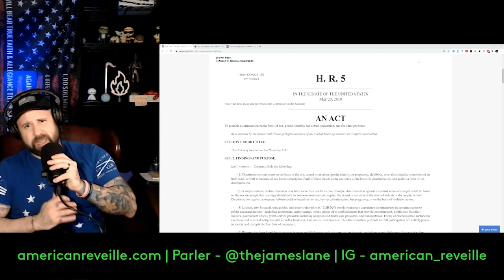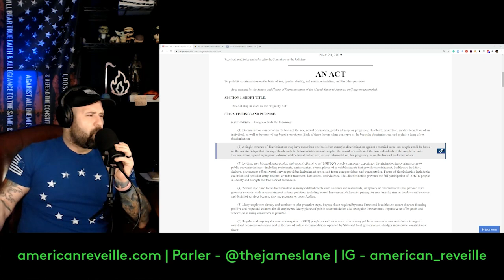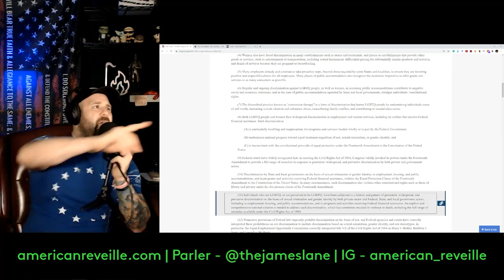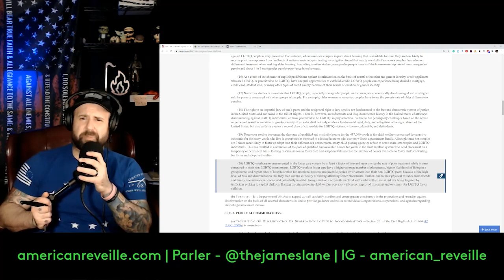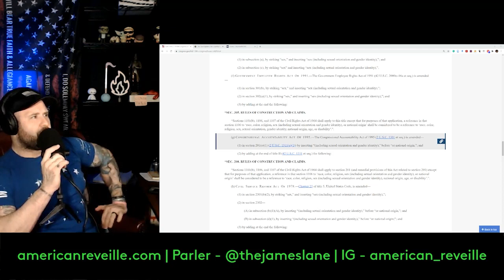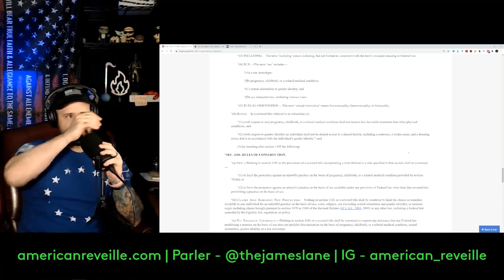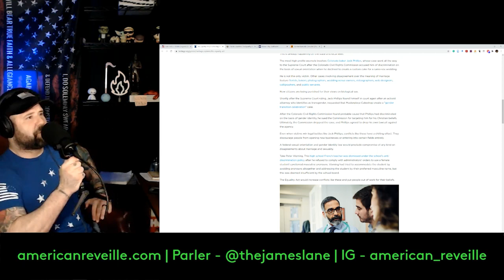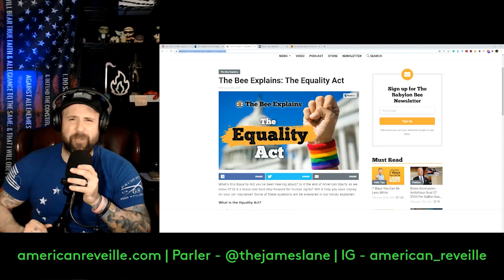DEEP DIVE: H.R.5 - The Equality Act (Line by Line) and What it Really Means for You! | Ep 80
In episode 80 of the American Reveille Podcast, we take the deepest dive ever into the Equality Act and dissect it line by line while bluntly, unforgivingly, and unapologetically discussing its content. Your liberty ends where my liberty begins and the Equality Act is all about destroying your liberty and has nothing to actually do with equality.